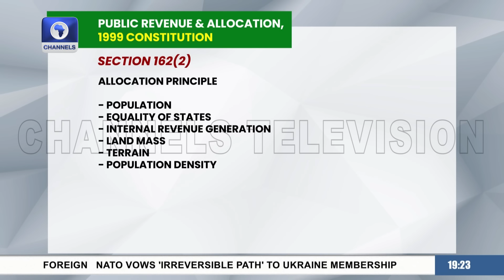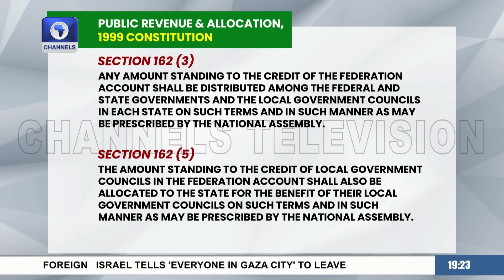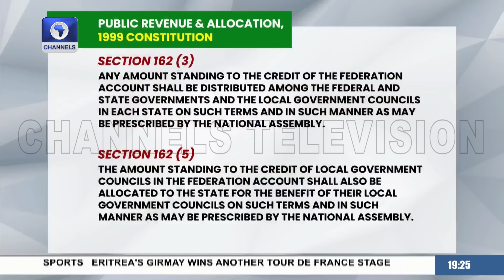Odinkalu Unmoved By Supreme Court's Verdict On LG Autonomy | Politics Today